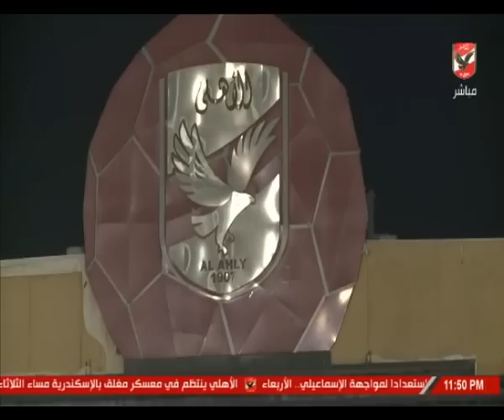صديق الجمال: الأهلي لا يعرف سوى الفوز في مبارياته